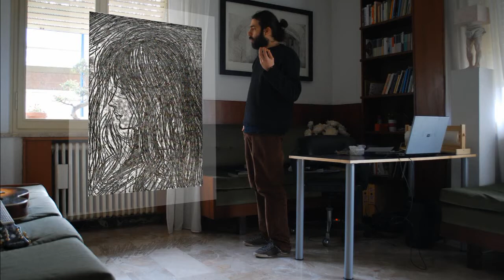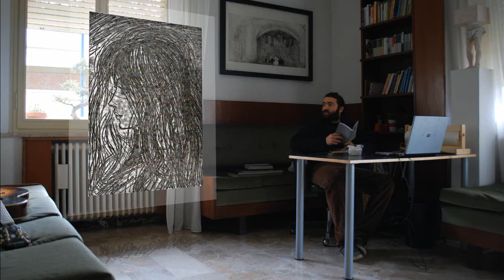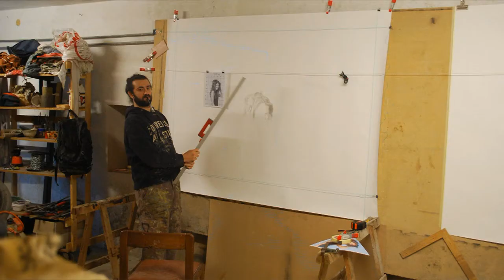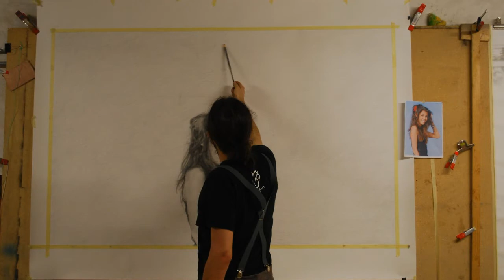Un fiore rosso - A Red Flower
Piccolo documentario sulla ideazione e realizzazione del quadro "un fiore rosso" (2012).
A short documentary about conception and achievement of the painting "A Red Flower" (2012)

COMMENTO AL QUADRO (by Marco Rossi)

Una giovane donna si volta, ti guarda, e sorride.

Quando discutemmo l'idea con Elvis di un dialogo tra le arti e gli proposi un libretto di poesie di mio zio Franco Rossi, Elvis ne scelse due, "Un Fiore Rosso" e "Sciogli i Capelli", legate al tema della donna, vista però attraverso occhi di un uomo, anzi -- nel primo caso -- rievocata nella memoria di un uomo, un uomo che l'ha amata, forse per un attimo e forse per tutta la vita, e che ha desiderato di esserne amato, forse per un attimo, forse per tutta la vita. Un uomo comunque inquieto e in qualche misura inappagato, per l'incedere del tempo, o per un desiderio irrealizzato, oppure perduto.

Delle due poesie, quella che a mio avviso più ha ispirato soggetto e sentimento del quadro è "Un Fiore Rosso". Questa è una poesia cromatica ("tenevi un fiore rosso/ nella seta/ dei tuoi capelli neri") ed è una poesia sulla giovinezza. Giovinezza ricordata, però (nel tempo indefinito dell'imperfetto), forse rimpianta.

Elvis ha saputo cogliere l'evocazione nell'attimo, uno di quegli attimi che si fissano indelebili nella memoria. C'è tutto: la giovane ragazza, il sorriso, lo sguardo, i capelli, il fiore rosso. E null'altro intorno. Così funziona la memoria. Qualcosa rimane e impregna di sé tutto il nostro passato, mentre tanto scompare. Dove siamo? Che c'è intorno? E lei calzava sandali o i suoi piedi erano nudi? Tutto questo è svanito nel tempo. Ma sì, come davanti agli occhi rivedo lei, il fiore, i capelli, la bocca giovane dischiusa in un sorriso.

Questo rende anche così giusta la scelta dello sfondo, l'enorme sfondo sul quale, al centro, distaccata dalle cornici e dalle pareti, in una dimensione alta e ampia costruita dallo sfondo, sta l'esile ragazza, che pure cattura lo sguardo senza esitazioni e senza distrazioni. E' azzurro, tutto azzurro, come un terso e luminoso giorno di primavera. Ma è dunque, lo sfondo, il cielo? E' il cielo di "quel" giorno, quando lei per qualche secondo si infilò un fiore rosso tra i capelli e mi sorrise? O è il cielo che io immagino quando penso a tutti i miei giorni felici? E' una dimensione irreale e eterna, l'azzurro glorioso della beatitudine che impregna la memoria?

Questo anche rende azzeccatissima la tecnica. E' una tecnica veloce e con una pennellata liquida. Non è minuzia fiamminga, ma forte impressione, in sé compiuta e imprecisa, come la memoria. E non densa come la terra, ma d'acqua, come il ricordo, che esiste, e ha colore, ma non ha consistenza di realtà.

Colori, pochi e pronunciati: il vestito nero, l'incarnato, i capelli castani, il fiore, rosso. Sull'azzurro dello sfondo, proprio grazie al loro numero contenuto, rendono il cromatismo evidente, come nella poesia originale. (e, sì: qui Elvis si è preso una licenza. Capelli castani nel quadro e non neri come nella poesia. Ma questo in nulla altera -- io credo -- il significato e la sensazione profonda di entrambi i lavori).

E poi ci sono questi capelli, lunghi, sciolti, selvaggi e incontrollati. E bellissimi, nella loro naturale scompostezza. Qui certamente c'è "Sciogli i capelli". Una donna che scioglie i capelli in fronte a un uomo è gesto supremamente intimo, avvinghiante e irresistibile. Un gesto fisico, fuori dall'ordine un poco ipocrita e represso della socialità educata e controllata. Un gesto fisico e selvaggio, ma proprio per questo un gesto dall'anima e dunque spirituale, e dunque consolatorio. Nel quadro, il fascino intricato dei capelli sciolti e incontrollati, ulteriormente sostenuto da quella mano che quasi rattiene e quasi guida intrigante e allusiva lo sguardo, emerge potente, tra il volto sorridente e l'azzurro e poi scendendo in disordine sugli omeri, il dorso e il seno. I capelli sono dove lo stile liquido, compiuto eppure impreciso è più puro. Tratti sapienti di colore e pennello. Ed è tutto. Caos e armonia, nella nostalgia dell'attimo, che è stato, è, e mai più sarà."